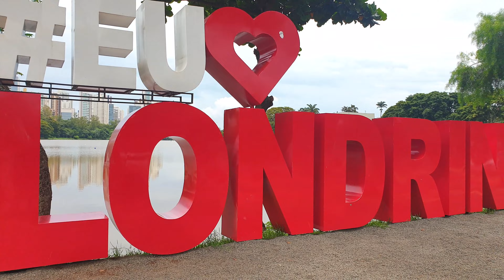Passeio de Triciclo no Lago Igapó, em Londrina - Paraná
Neste vídeo mostro para vocês nosso passeio de triciclo no Lago Igapó, em Londrina!